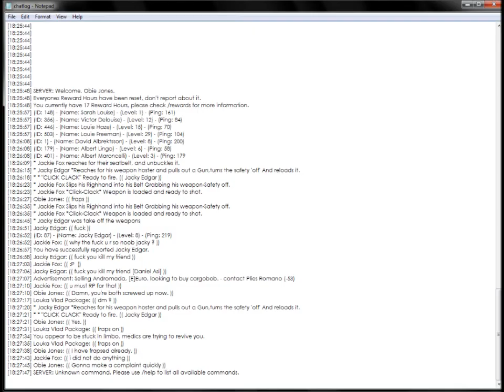Obie Jones | Complaint against Jacky Edgar & Jackie Fox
In-Game Name: Obie Jones
Date of the incident: March 17, 2012
The rule breakers: Jacky Edgar & Jackie Fox
The rule(s) they broke: DM (Deathmatch) & KOS (Kill on Sight)

_______Next Generation Gaming_______
Server IP: samp.ng-gaming.net:7777
TeamSpeak IP: ts.ng-gaming.net

Mods I've been using:
SAMP Overhaul [v5.0] (Also known as Brian Wright's Modpack), it has pretty much everything... Car rims, color mods, weapons, sound mods, vehicle textures changed, ENB Series (Turned off for me), etc..